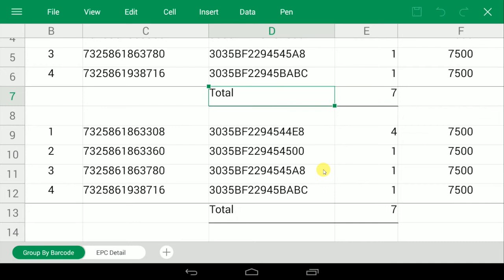VIC.HK- UHF RFID checker, export scan barcode summary